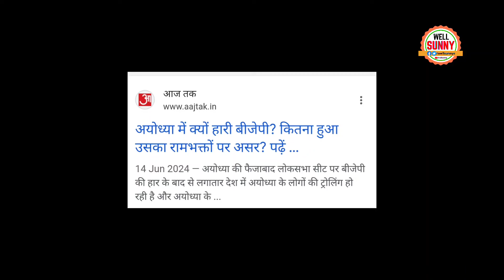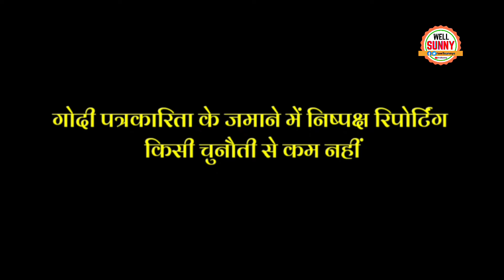Ram Mandir में रामलला की छत टपकने लगी Satyendra Das मुख्य पुजारी ने क्या कह डाला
Ram Mandir mukhya pujari satyendra Das Angry on Ram Mandir roof leaking.